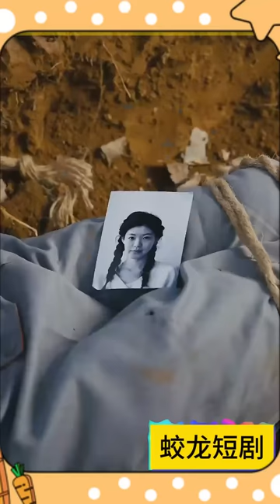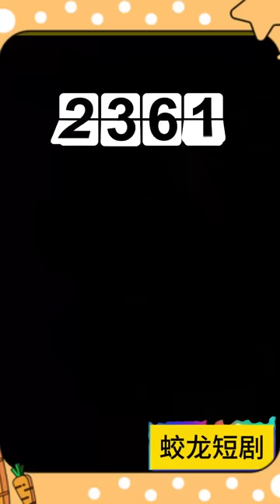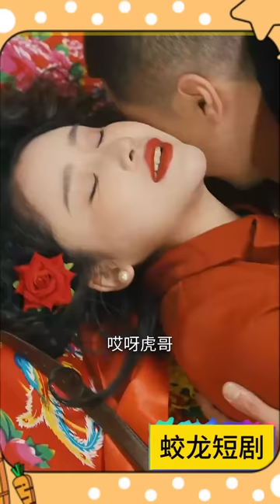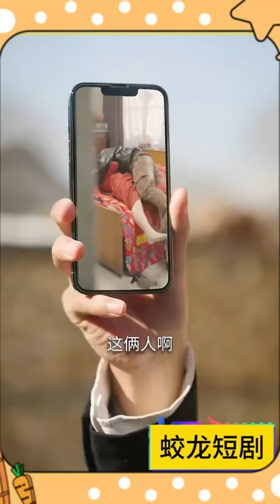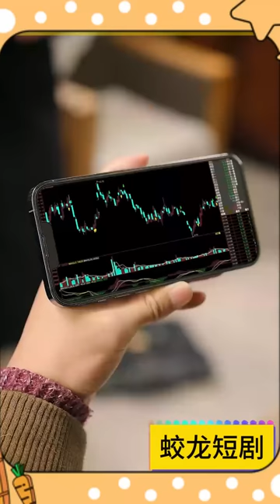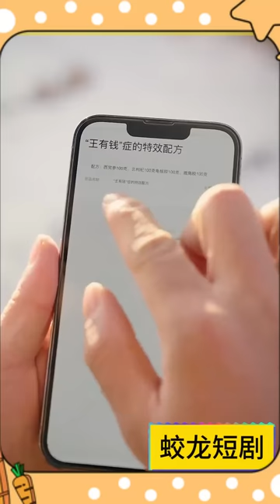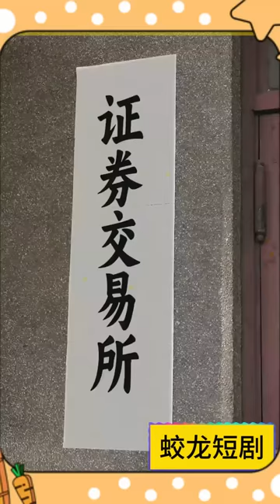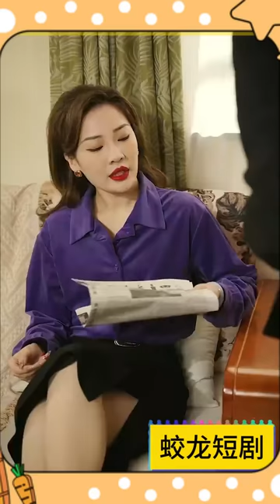[Multi SUB]《重生我娶到美女首富》刘树老实懦弱被赵小萍抛弃，幸得带着智能手机重生回大婚当天，利用手机揭穿赵小萍、王二虎的真面目，逆袭人生！ 男频 最火短剧推荐 短剧全集 【蛟龙短剧】